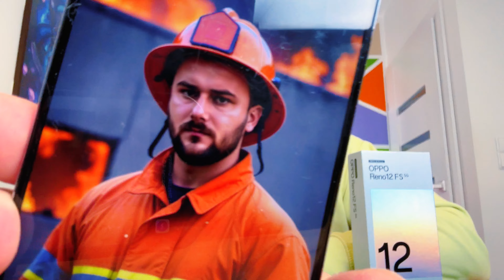Oppo Reno12 FS 5G‼️ Po co i dlaczego?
📱Mój drugi smartfon (Motorola edge 30 fusion)